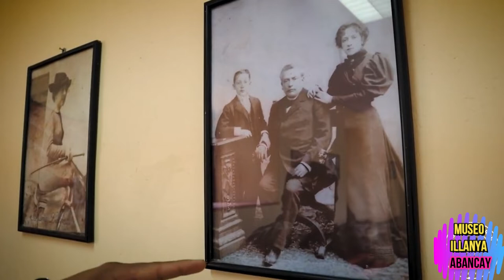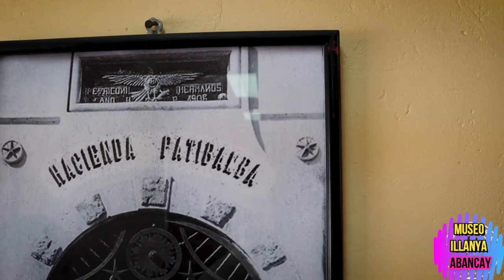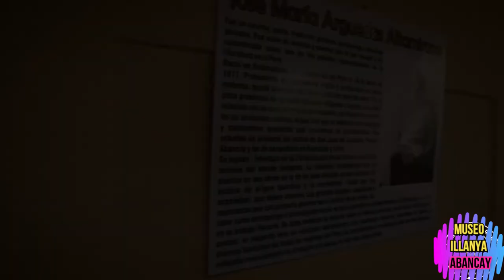ILLANYA-Museo Abancay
Es considerada como Patrimonio cultural de la nación mediante Ley Numero: 28296 R.M. 928-80-ED, donde representa la arquitectura civil-doméstica de época republicana del departamento de Apurímac. Actualmente es sede del Museo Arqueológico Antropológico de Apurímac. Se ubica en el emplazamiento de un antiguo trapiche. En sus salas se exhiben más de doscientos bienes culturales de cerámica, líticos, osamentas, metales, textiles, de material orgánico, qeros, sandalias de cuero, quipus, pirograbados, instrumentos textiles y una momia, pertenecientes a las culturas Wari y Chanka. Además, exhibe una colección de bienes culturales histórico-artísticos.